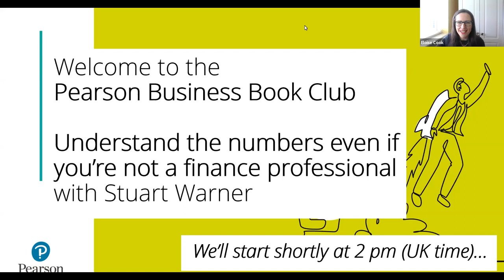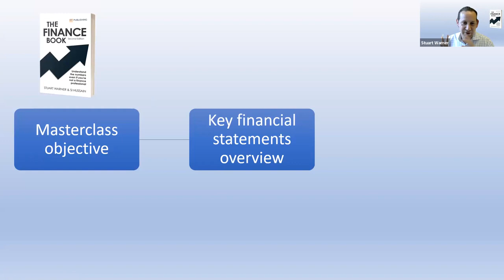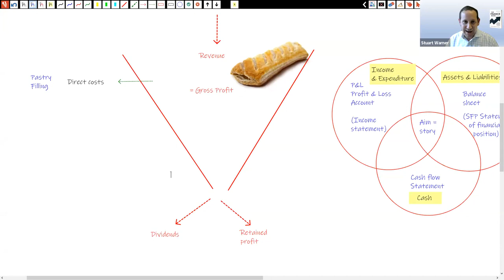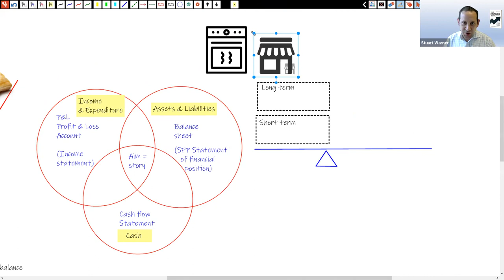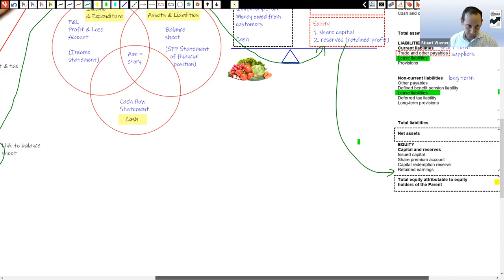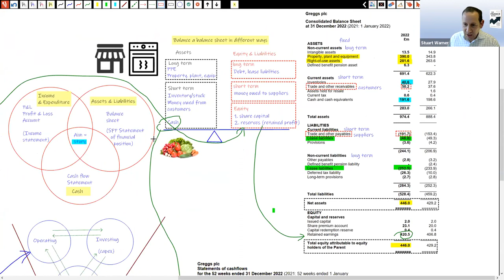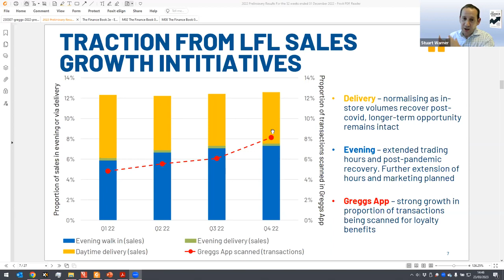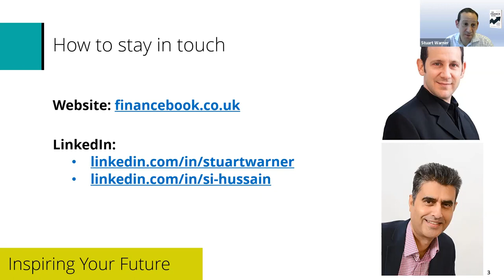Stuart Warner - The Finance Book